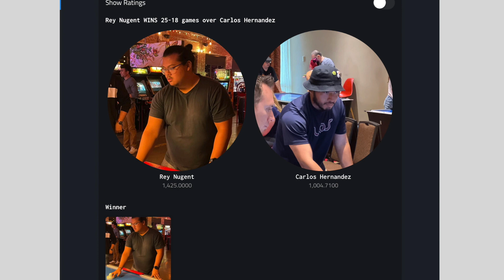Professional Air Hockey - April Challenge Match and Ranking Updates!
Thanks for checking out my pro air hockey channel!

This video is about all the ranking changes from several challenge matches throughout the month of April